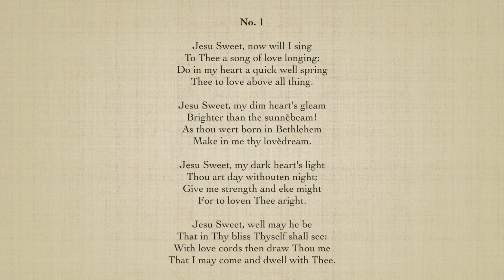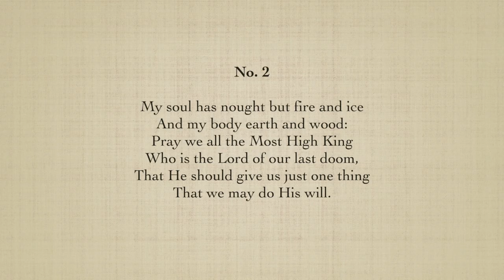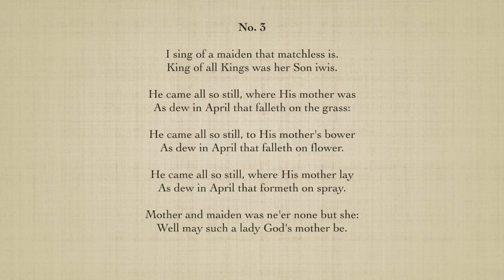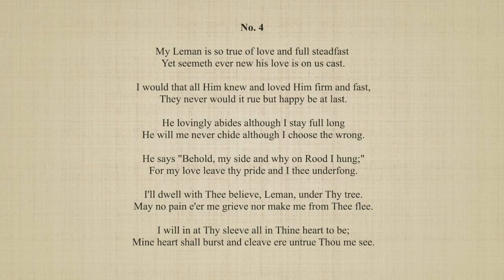Four Songs for Voice and Violin, Gustav Holst, Lauretta Werner, violin, Christopher Swanson, tenor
Four Songs for Voice and Violin, op. 35 (1917)
Gustav Holst,
Lauretta Werner, violin,
Christopher Swanson, tenor
0:00 "Jesu Sweet"
3:15 "My Soul has nought but Fire and Ice"
4:44 "I Sing of a Maiden that Matchless is"
6:27 "My Leman is so True"